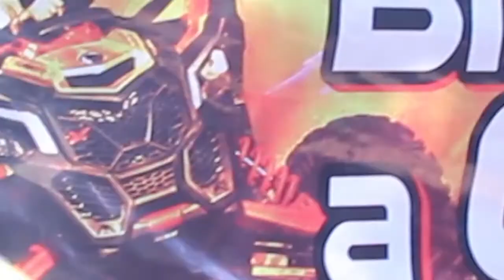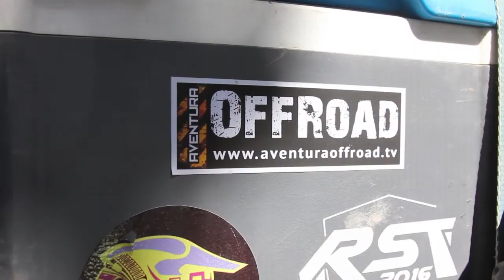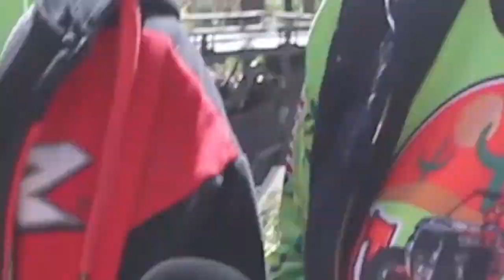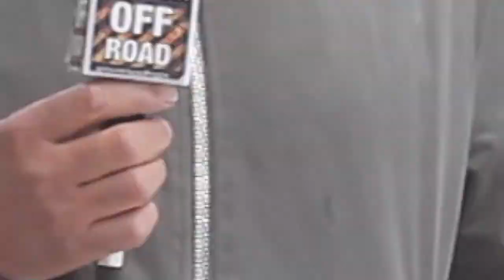Ruta Otachique 2017 2da edición.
Se dice que nunca segundas partes fueron mejores, y en esta ocasión la excepción a la regla se llama Otachique 2017.

En esta ocasion tanto el número de participantes creció como la calidad en los servicios, las cabañas mejoraron (hubo alguna historia de avispas pero es parte de estar en la aventura), las brechas el rio, en no usar bordos y hasta una nevada hizo que los participantes disfrutaran de la amabilidad y calidez de uruachi un destino que sn ser pueblo mágico encanta a quien lo visita y descubre escenarios que son para tomar un rato y disfrutar,

Felicidades a los Motoclubs que se sumaron y que son los verdaderos testigos y promotores de esta Aventura OffRoad!!!